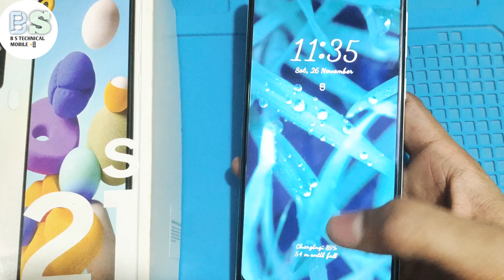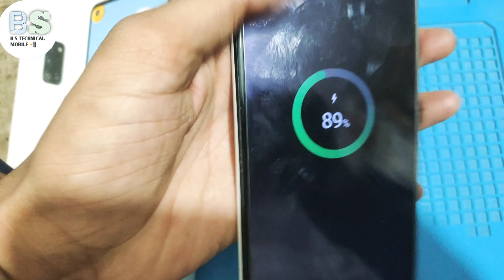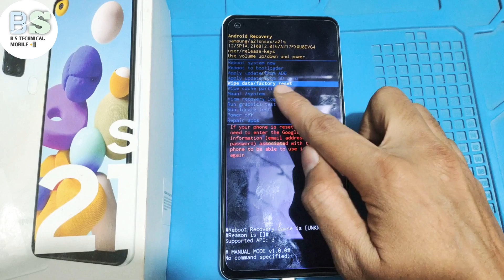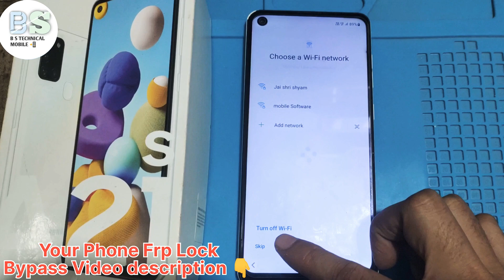Hard Reset Any Samsung Android 11 12 / Remove password pattern lock | Samsung A21S Hard Reset